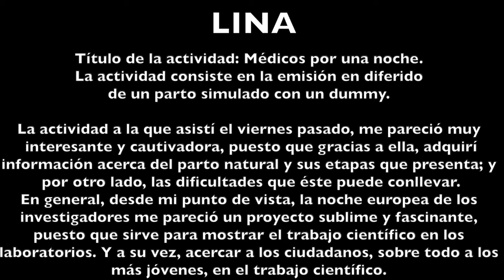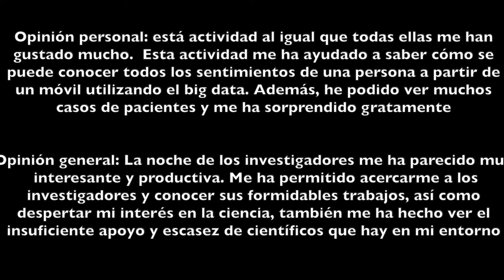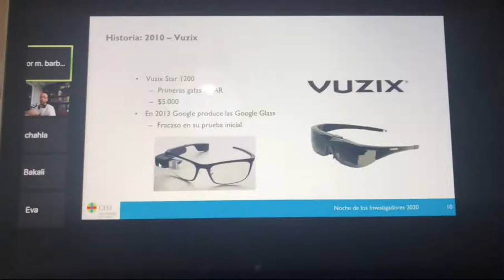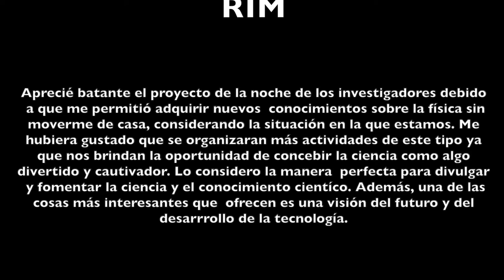La noche de los científicos - Opiniones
Alumnado de ESO y Bachillerato del CE Luis Vives, en Larache, participa en la Noche de los investigadores y opina sobre esta actividad.